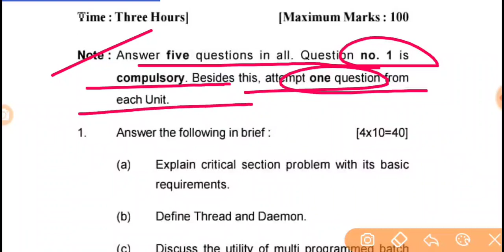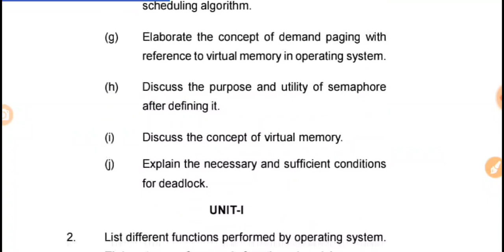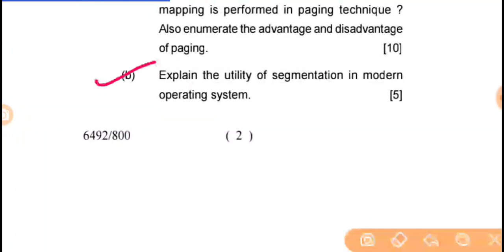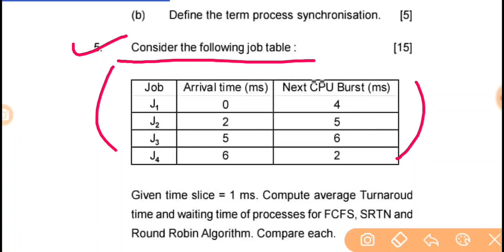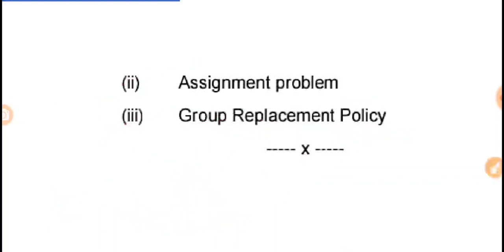BCA 4th Semester 2nd paper, लखनऊयूनिवर्सिटी, OPERATING SYSTEM(Second paper)